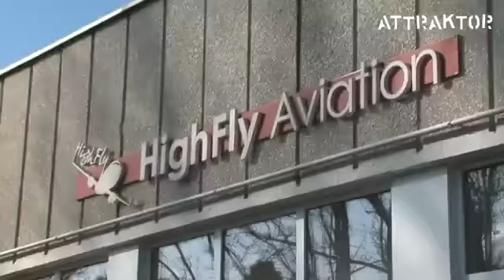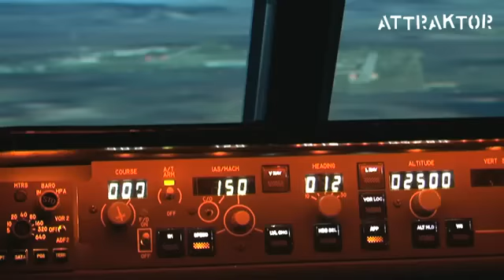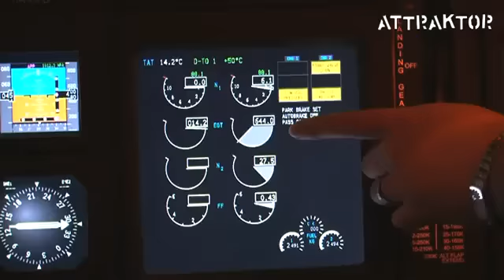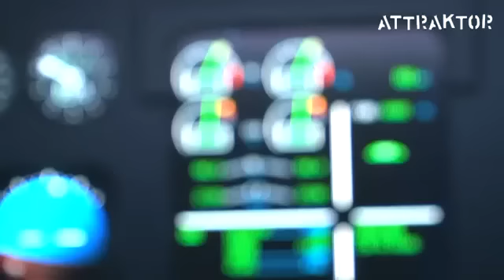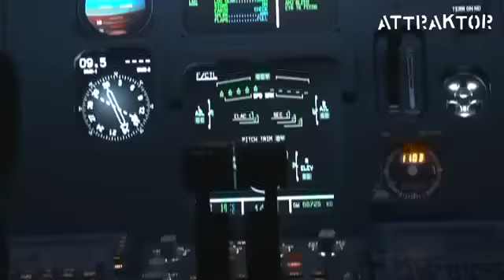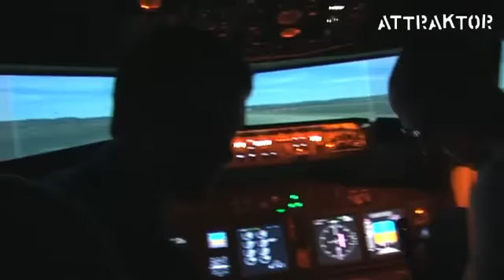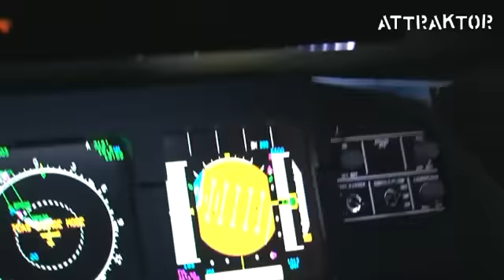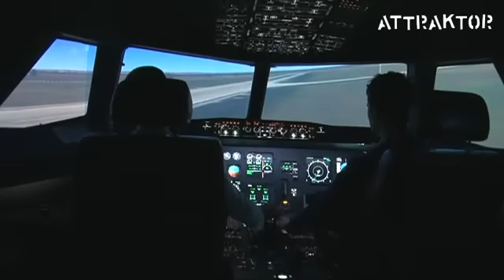Attraktor flight simulator